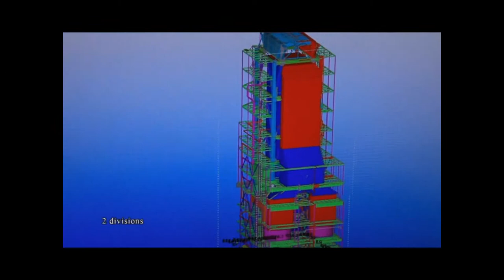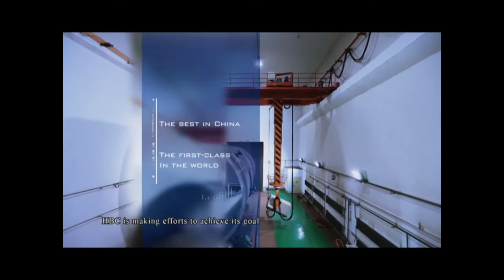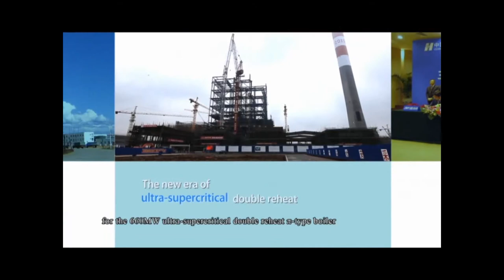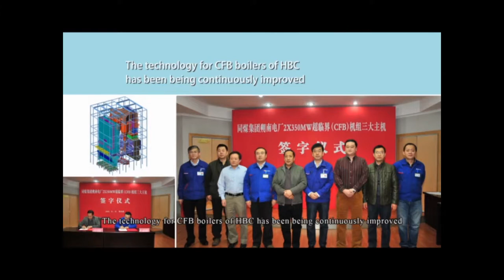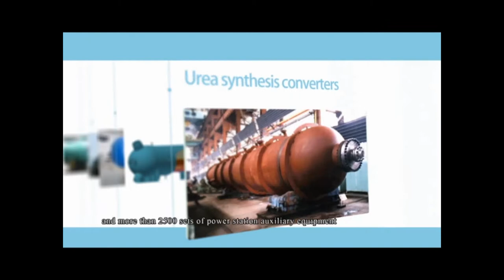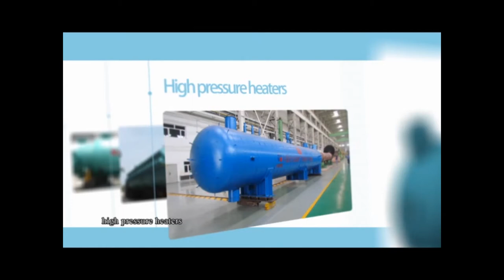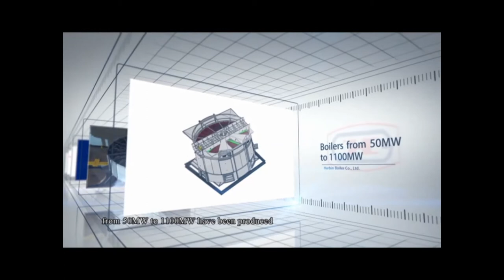Harbin Boiler Company Introduction